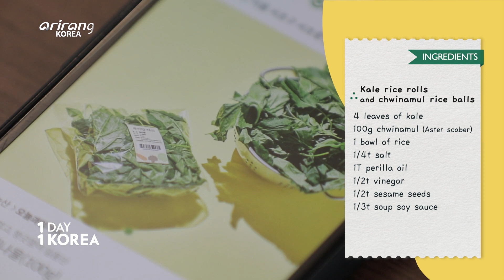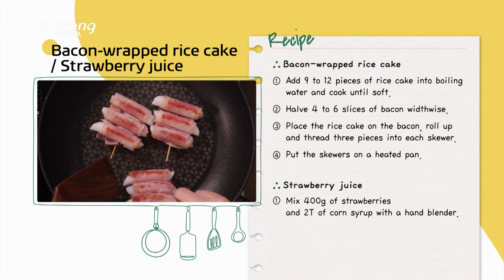[1DAY 1KOREA:K-FOOD] Do you smell spring in the air? Picnic lunch box recipes with fruit juice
Ep.28 [K-FOOD] Do you smell spring in the air? Picnic lunch box recipes with fruit juice

 Spring is in the air with trees and flowers bursting into life. What better season to have a picnic with your family and friends? We have prepared some quick and easy recipes featuring seasonal ingredients that you can try at your next picnic, including rice balls, bacon-wrapped rice cake, fresh fruits and strawberry juice.

[Picnic lunch box recipe with strawberry juice recipe]
- Ingredients
*Kale rice rolls and chwinamul rice balls
4 leaves of kale, 100g chwinamul, 1 bowl of rice, 1/4t salt, 1T perilla oil, 1/2t vinegar, 1/2t sesame seeds, 1/3t soup soy sauce

*Bacon-wrapped rice cake
9-12 pieces of tteokbokki rice cake, 4-6 bacon slices

*Strawberry juice
400g strawberries, 2T corn syrup

- Instructions
1. Blanch kale and chwinamul leaves in boiling water and chill in cold water.
2. Drain the kale leaves and remove the stem.
3. Drain the chwinamul leaves and chop into small pieces.
4. Place the chopped chwinamul, 1/3t of soup soy sauce and 1/2T of perilla oil in a bowl.
5. Add a bowl of rice, 1/2t of vinegar, 1/2t of sesame seeds, 1/4t of salt and 1/2T of perilla oil and stir well.
6. Shape the rice into an oval form.
7. Place the rice on the kale leaf and roll up.
8. Mold the remaining rice into bite-size balls.

*Bacon-wrapped rice cake
1. Add 9 to 12 pieces of rice cake into boiling water and cook until soft.
2. Halve 4 to 6 slices of bacon widthwise.
3. Place the rice cake on the bacon, roll up and thread three pieces into each skewer.
4. Put the skewers on a heated pan.

*Strawberry juice
1. Mix 400g of strawberries and 2T of corn syrup with a hand blender.

Ep.28 [K-FOOD] 어디서 봄 냄새 안나요? : 피크닉 도시락 & 과일 주스

 개나리와 벚꽃, 목련 등 봄꽃이 곳곳에 피어날 때면 피크닉을 즐기기 딱 좋은 날이다. 즐거운 피크닉엔 빼놓을 수 없는 도시락! 간편하지만 맛있는 주먹밥부터 쫄깃한 식감의 베이컨 떡말이, 상큼 달콤한 과일까지 특별한 재료와 기술이 없어도 누구나 쉽게 만들 수 있다. 도시락을 먹고 난 후에는 신선한 생과일로 만든 딸기주스를 곁들이면 완벽한 피크닉 도시락이 된다! 봄꽃과 함께 즐기는 피크닉 도시락을 즐겨보자!

[피크닉 도시락 & 딸기주스 레시피]
- 재료
*케일 쌈밥 & 취나물 주먹밥
케일 4장, 취나물 100g, 밥 1공기, 소금 1/4t, 들기름 1T, 식초 1/2t, 통깨 1/2t, 국간장 1/3t

*베이컨 떡말이
떡볶이 떡 9개~12개, 베이컨 4장~6장

*딸기주스
딸기 400g, 올리고당 2T

- 과정
1. 끓는 물에 케일과 취나물을 데친 후 찬물에 담가준다.
2. 케일은 물기를 짠 후 줄기를 잘라준다.
3. 취나물은 물기를 짠 후 잘게 송송 썰어준다.
4. 볼에 송송 썬 취나물과 국 간장 1/3t, 들기름 1/2T를 넣어준다.
5. 볼에 밥 1공기, 식초 1/2t, 통깨 1/2t, 소금 1/4t, 들기름 1/2T를 넣고 섞는다.
6. 적당한 크기로 밥을 뭉쳐 길쭉하게 만든다.
7. 케일 위에 밥을 올려 돌돌 말아준다.
8. 나머지는 동그랗게 한입 크기로 뭉쳐준다.

*베이컨 떡말이
1. 끓는 물에 떡 9~12개를 넣고 말랑할 때까지 데쳐준다.
2. 베이컨 4장~6장을 반으로 자른다.
3. 베이컨 위에 떡을 말고 돌돌 말아 꼬치에 3개씩 꽂는다.
4. 달궈진 팬 위에 베이컨 떡말이를 구워준다.

*딸기주스
1. 딸기 400g와 올리고당 2T를 믹서기에 넣어 갈아준다.